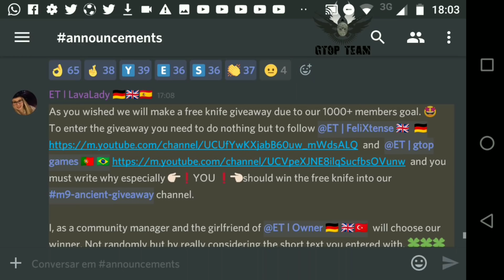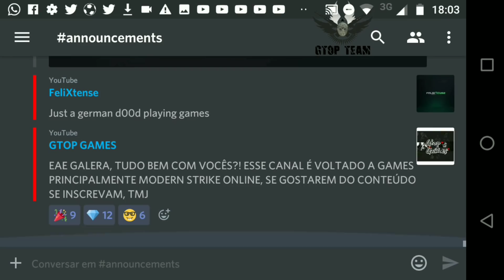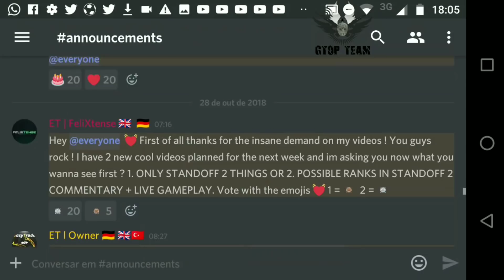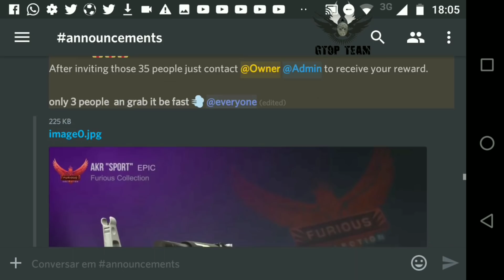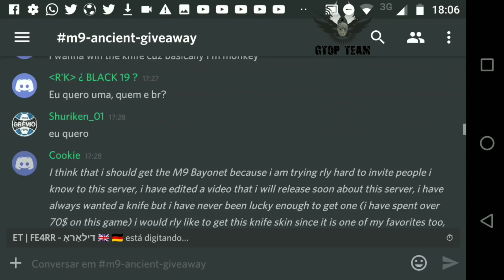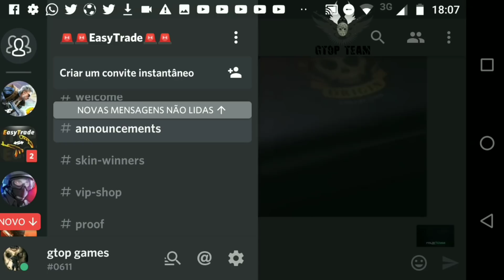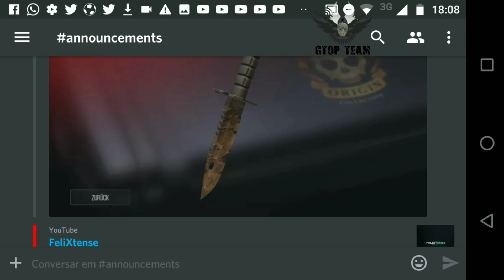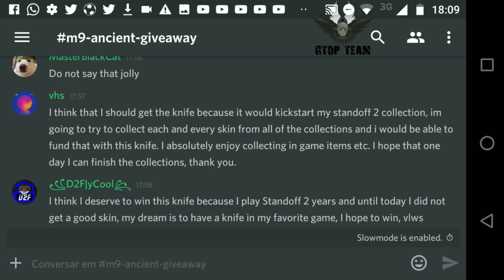STANDOFF 2, FACAS E SKINS GRÁTIS?? ENTRE NA EASY TRADE LINK NA DESCRIÇÃO...